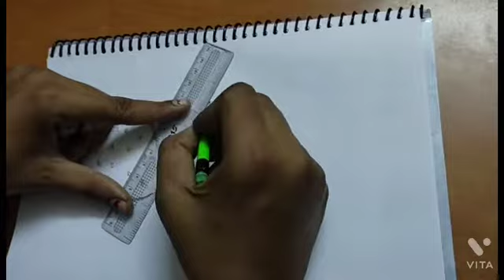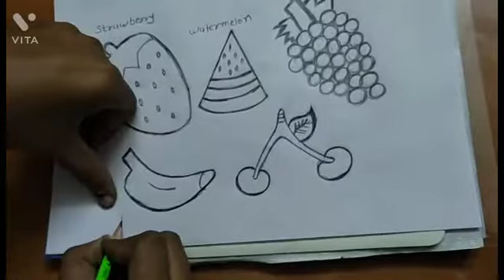simple and easy pencil drawing of fruits for children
here in this drawing I try to draw simple and easy pencil drawing of fruits for children.